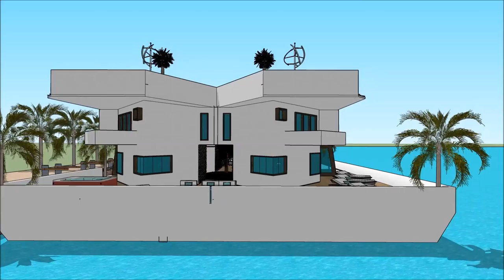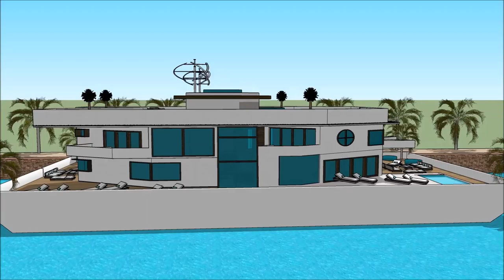Hausboot Hanseboot International Boat Show Hamburg 2018 007 Yacht Houseboat Floating luxury mansio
The houseboatzania launching an innovative high-end luxury yacht houseboat home design potentially as a display of exhibition of the Hausboot Hanseboot   International Boat Show Hamburg 2018 007 Yacht Houseboat Floating luxury mansio.

The collection of the Houseboatzania concept of Hausboot Hanseboot   International Boat Show Hamburg 2018 007 Yacht Houseboat Floating luxury mansio consists of high luxury and architectural art pieces in minimalism combined with living on the waterfront of the harbour of

The houseboat yacht design has the basis to sustain living with high standards and contemporary structural design at Hausboot Hanseboot   International Boat Show Hamburg 2018 007 Yacht Houseboat Floating luxury mansio with numerous of prospects for excessive living and celebrating the desire of life worldwide: